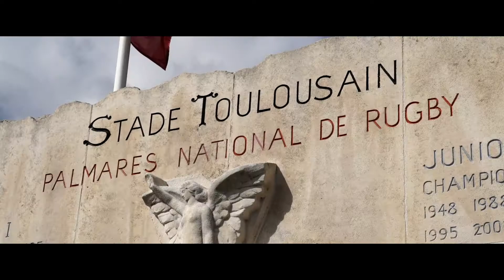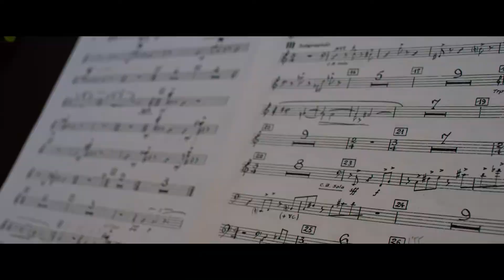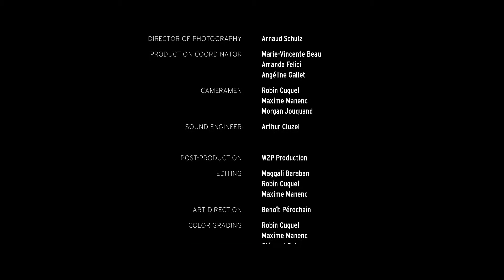Toulouse: the flamboyant city (Great Site of Occitania)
Michelin-starred chef Michel Sarran shares with a passion his affection for Toulouse and the surrounding region.

Click here to discover all of the Great Sites of Occitania